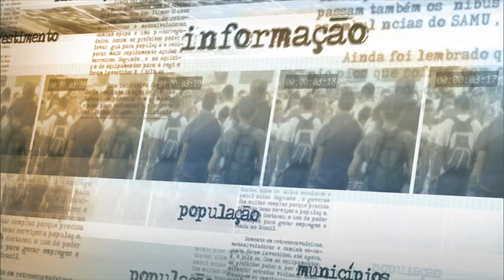China abre mercado para importar derivados de leite do Brasil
NOTÍCIAS DA FONTE - 09.09.15:  Pela primeira vez, o Brasil vai exportar derivados do leite para a China. A abertura de mercado representa mais US$ 45 milhões em exportações por ano. Segundo a ministra da Agricultura, pecuária e Abastecimento, Kátia Abreu, a mudança vai melhorar o mercado do leite no Brasil. Em entrevista, a a ministra também comentou a abertura do mercado canadense e mexicano para a carne bovina brasileira.